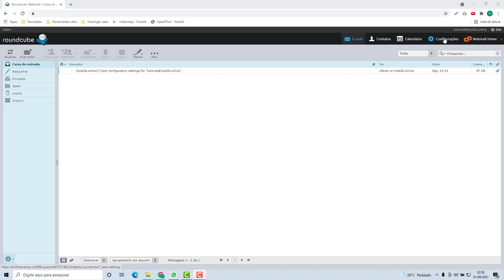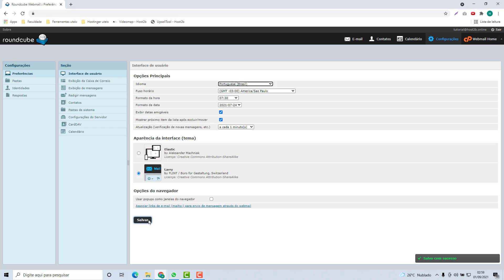Como Alterar o Fuso Horario do Webmail na Hosting Now (Rápido e Fácil) 2022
Aprenda Como Alterar o Fuso Horario do Webmail na Hosting Now facilmente e em poucos minutos